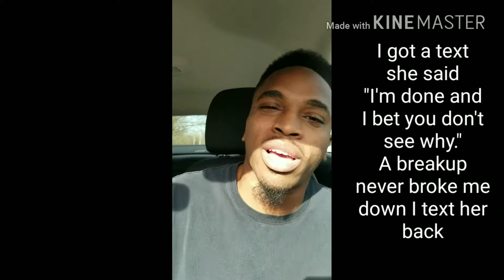Childish Gambino - Redbone freestyle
Lyrics

Reasses and go back to the lab
I spit dollars got a safe with punchlines and rhyme jabs
If you talking cash money, I'll put it on yo tab..
Be careful cause yo word count can be in overdraft
I talk music, I'm speaking French horn
Cook up a brand new beat with Chicken, beef, and pork loins
You gotta work with me
You need a better reference
I don't always punch the clock
But punch my favorite beverage
Greater than tomorrow, I shell, fragments
I would get a present, but see I'm always absent
So my attendances...made my grade go down quicker
My flight attendant... is really down to earth go figure
I got a text she said "I'm done and I bet you don't see why"
A break up never broke me down I text her back,
Ty
That dollar sign belongs to we. you know we as in ours
It's 24 of us we got a day of money showers
Claim you are my baby you too big for me to carry
I can't pacify yo worries no such thing as tooth fairies
Excuse me ma'am your beautiful and I don't mean to bother
I'm bout to shoot my shot, that's a hoop and holla
It's unfortunate I had too much cologne all on my collar
She can't bear it. polars and koalas

You stay broke
But you better pay me
Cause I'm gone find ya
Cash, credit I take all payment
Oooooo, you stay broke
Cause I need my pennies by the minute
My quarters by the quarter
My dimes on time
My nickels when it jiggles
My ones just for fun
My fives by 5:30
My tens by 10:30
My twenties by 2:30
My fifties before my 30's
And My hundreds before the sun plummets, comets
I keep my rage in you don't wanna see outrageous
Now they trying to book me, bend the cover tear the pages
Do I love her? Short answer. Hell naw, maybe
Kept at it from early age, small plays to big stages

She like "you ripped my heart out, playing games I'm out of patients"
But I thought you were my patient in the game of operation
Maybe I was mistaken
My mind all over the place I'm rewinding all of the tapes
Cause this a sicky situation I'm in
Look if you ready to be out, I'm in
You cut that dress to low you need an upper cut like my chin
I'm a shark in the water, so when you see my fins the end
Cause the Spanish word for end is fin
I keep going, before I take a break I will bend
And if I take a break I'll steal it again
Look, check me out
I don't mean to lead on
Mr. Clark I lean on
Fight it up and bleed on
Light it up like neon
Then she show her buns
It's nice without the seeds on
Fingerprint to get in the whip I wear the chain no keys on
Power, pride, truth and lies I'm selling if you need some
You look like a thot where I'm standing that's my perspective
Turn a good problem worse
Turn a bad occasion festive
I was always good at math they say "wow" "cool" "amazing"
You and him ain't adding up and I don't do miscalculations
Bobby Brown, got the old version and the new edition
I just popped a couple altoids, my breath in mint condition
Sleeping on my stomach, that's not recommended
Because my back's exposed, they putting knives in it
So I roll over, like cell phone minutes
I never say no offense, cause my offense is still intended